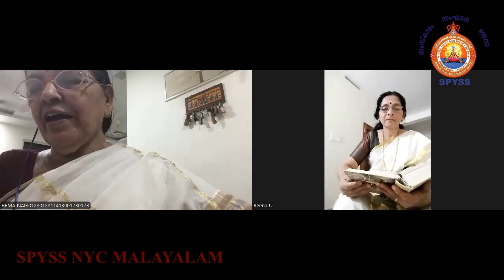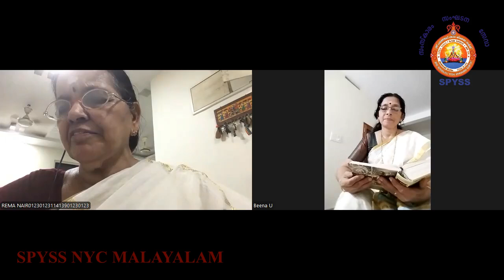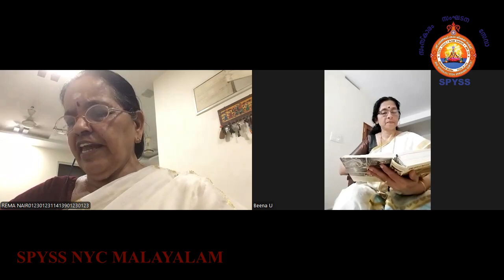Bhagvad Gita Chapter 14 -shlokas 7 to 12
ഭഗവദ് ഗീത അധ്യായം 14 - ഗുണത്രയവിഭാഗ യോഗം - ശ്ലോകം 7 to 12
The Jeevatma seems to be bonded to the body because of the Apara nature of the 3 gunas - Sattva, Rajas and Tamas. While Sattva guna is serene and self illuminates the body with awareness of knowledge. Rajoguna is the seed of activity and the feeling of attachment is felt through its karma. Tamoguna arises from ignorance which delude all persons and it binds the Jeeva. No man is dominated only by one Guna. The 3 gunas express themselves in the mind of man at one stage or other. When Tamas dominates, he sleeps while Rajas makes him indulge in activities. The dominance of Sattva is necessary for the serenity and harmony of creations. Krishna explains the influence of these gunas after death. Those with Sattva guna is destined to reach a virtuous world. The rebirth  of each person is defined accordingly by his karmas and is destined to be of the previous gunas unless he has changed his nature for the better. The seeker should free himself from  the gunas Tamas and Rajas as these qualities bind man and fling him into the mire of Samsara (worldly materials). Arjuna is repeatedly addressed as Bharata by Krishna. Bha means Light and rata means desire. So Bharata means one who desires to possess light ie. Knowledge. The Lord inspires Arjuna to wake up and strive for True knowledge.